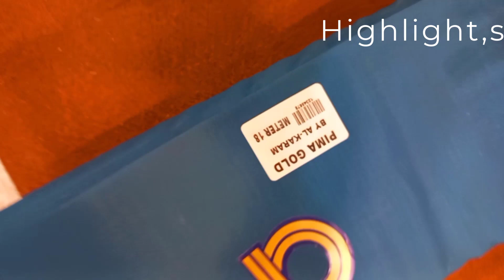Alkaram 100% Men's Soft Cotton | Summer Collection | IBRAHIM Clothing Brand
this video is review Summer Collection 2023 IBRAHIM Clothing Brand Tata market factory area Faisalabad
for order #
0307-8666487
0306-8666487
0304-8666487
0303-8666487